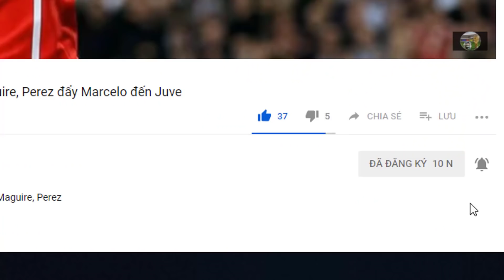Tin bóng đá 30/12|KQ Vòng 20 NHA Liverpool nhấn chìm Pháo thủ|Ronaldo có cú đúp giúp Juve lập kỷ lục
Tin bóng đá 30/12|KQ Vòng 20 NHA Liverpool nhấn chìm Pháo thủ|Ronaldo có cú đúp Juve lập kỷ lục

Tottenham 1-3 Wolves: Gà trống bị ngược dòng cay đắng
Liverpool 5-1 Arsenal: Hạ nhục Arsenal, Liverpool cô đơn trên đỉnh
Juventus 2-1 Sampdoria: Ronaldo lu mờ trước VAR
Empoli 0-1 Inter: Balde tỏa sáng, Inter thắng nhọc Empoli

link face của tôi:
G+ mời bạn ghé thăm: